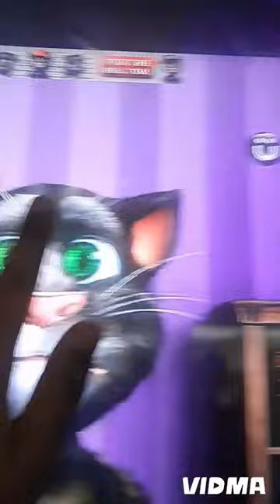we went to shrikrishna science center in patna we see tiger moth mini vlog episode 3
we went to shrikrishna science center in patna we see tiger moth
mini vlog episode 3